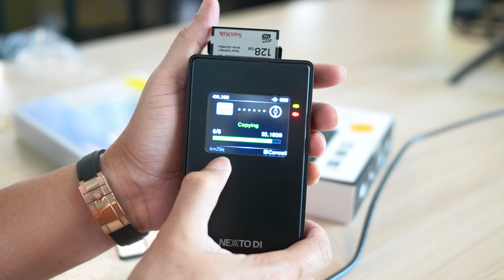NPS-10-CFast มารอง Copy model Cfast กันครับ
NPS-10-CFast & XQD NextDi by TVLogic Korea
มารอง Copy model Cfast กันครับ